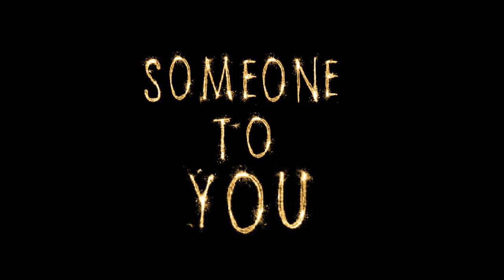2022-23 CCS MVA - Grade 11